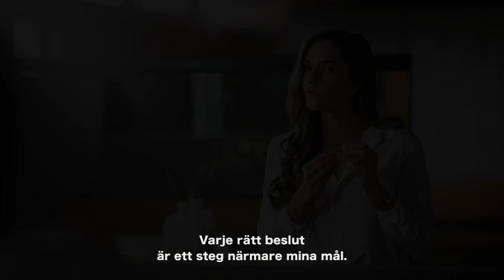Susanna Falken Jewellery X Mirjam Björklund (sv)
Design samarbete mellan Susanna Falken Jewellery och Mirjam Björklund.

Mirjam Björklund som är en svensk topp rankad tennis spelare har tillsammans med Susanna Falken Jewellery skapat en smyckes kollektion i hudvänliga material. Kollektionen är stilren vackra rena enkla linjer. Smyckena är till verkade av kirurgiskt stål och medicinskt titan för att vara så hudvänliga som möjligt. Armbandet och halsbandet är i kirurgiskt stål och örhängena utav medicinskt titan, vilket även gör den super lätta. De passa lika bra till vardags som till fest.